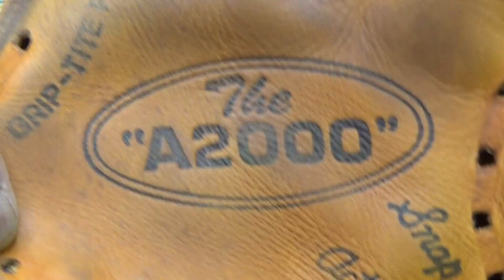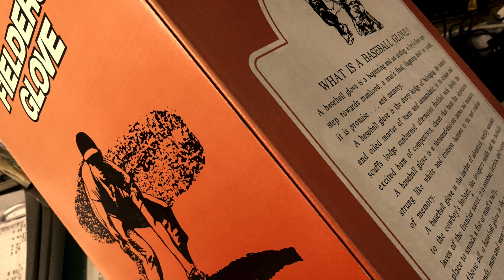グラブ修理 Wilson A2000 XLC 投手用 GLOVE REPAIR / PART 3【#2756】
古いグラブのレストアになります。不定期にその模様をアップする予定です。今回はパート３。
I repair Wilson A2000 "XLC". This video is part 3. Thank you !!!